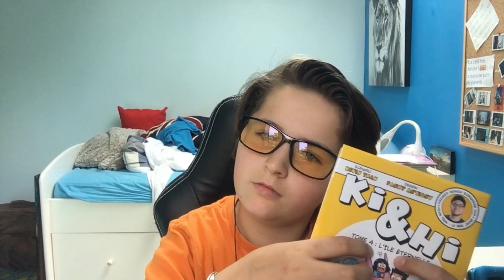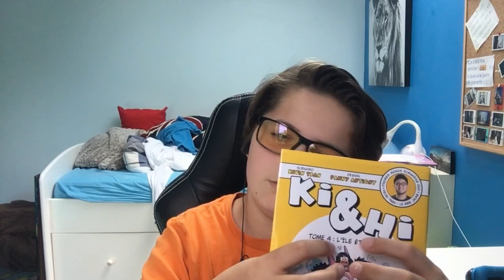{ FRENCH ASMR } TAPPING RAPIDE !!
⚠️ Salut ! Avant que tu puisses commencer la vidéo ou regarder la description, j'aimerai te recommander de mettre des écouteurs 🎧 pour un maximum de relaxation car tu pourras entendre le son de ma voix de gauche à droite et te fera t'endormir ( je l'espère ! ). ⚠️ !

🌊  Dans cette description, tu trouveras de nombreuses information et un petit résumé de la vidéo ci-dessous ! Bonne relaxation, n'oublie pas de t'allonger dans ton lit et de fermer les yeux ! 🌊

 🔉 Avant de commencer , tu dois surement te demander ce qu'est l'ASMR ? 🔉

- "Un sort venu tout droit de Poudlard ?" Bien sur que non ^^ !
- "Une insulte dans un language inconnu ?" Encore raté !
- "Une planette inconnue ou il y a des extraterrestres ?!" Bon tu as l'air de patoger , je vais t'expliquer avec mes propres mots :
L'ASMR est une sensation de relaxation. Elle est produite grace à des chuchotements , du tapping ( fait de tapoter sur un ou plusieurs objets ) ou scrathcing ( fait de grater un objet ) ou encore les bruits de bouches et j'en passe !

 🎧 AU PROGRAMME  🎧 :
+ Des vidéos de qualité ( visuel et audio ),
+ Des vidéos relaxantes ( regarder ci-dessus les différents triggers ),
+ Deux vidéos par semaine , une le mardi à 19h et une le samedi à 20h ! Soyez présent ! ^^

Bonjour tout le monde , voici la première partie ( tapping rapide / tapping lent / tapping rapide vs lent ! ). Dites moi dans les commentaires si cette première partie est meilleure que la seconde , bonne vidéo , bisous tout le monde ! ^^

 🔵IMPORTANT :🔵

 ⚪️ - Activer la cloche pour savoir lorsque ma prochaine vidéo sortira !
 🔴 - Mettre ( cliquer ) sur le pouce pour qu'il soit bleu, ça permet de me soutenir !
 🔵 - Partager la vidéo ( facultatif ) pour montrer mon ASMR à vos proches/ vos amis !
⚫️ - Pour info je possède un compte Instagram ou je poste pas mal d'info importante et utile donc n'hésite pas à me follow : tomy_asmr .

 ✅Merci infiniment à ceux qui le feront, je vous aimes ! ✅

💎 Petites infos sur moi 💎 :
- J'ai 14 ans ( je suis né le 04 mars ! ).
- Je fais de l'ASMR depuis le 01 janvier 2019 !
- J'ai deux frères qui sont parfois sympa et parfois...😈 !
- Je fais du patinage artistique et du ping-pong !
- Je sais également bien nager car j'ai fait 10 ans de natation en club et je fus dans un des classements régionaux lors de mes 9 ans !
- Et pour terminer , j'aime beaucoup l'ASMR car ça me détend énormément !

Logiciel de montage : Filmora.
Caméras utilisées : Logitech G922 Pro Stream ; Iphone 6S+
 Micro : Blue Yetti / Tacsma DR-05
Clavier : Chronos clavier mécanique
 Souris : Logitech G502

⚠️ Pas d'insultes dans l'espace commentaire, tout commentaire haineux est supprimé immédiatement à l'aide de l'application mobile BODYGUARD !  Ça ne veut pas dire que vous n'avez pas le droit de faire de critiques au contraire ! Merci à tous ceux qui me signaleront les messages haineux ou inutiles. BONNE VIDÉO et BONNE DÉTENTE ! ⚠️